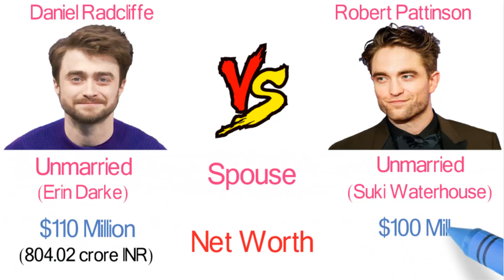Daniel Radcliffe Vs Robert Pattinson - Harry Potter vs The Twilight Saga Comparison - Bio2oons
Harry Potter Daniel Radcliffe Vs The Twilight Saga Robert Pattinson Net Worth, Super Hit Movies, Biography, Lifestyle Total film, upcoming, Birthday, awards filmy2oons.

ˍˍˍˍˍˍˍˍˍˍˍˍˍˍˍˍˍˍˍˍˍˍˍˍˍˍˍˍˍˍˍˍˍˍˍˍˍˍˍˍˍˍˍˍˍˍˍˍˍˍˍˍˍˍˍˍˍˍˍˍˍˍˍˍˍˍˍˍˍˍˍˍˍˍˍˍˍˍˍˍˍˍˍˍˍˍˍˍˍˍˍˍˍˍˍˍˍ

If you are still scrolling clearly you have a lot of Free Time i can't Believe you are still reading this But if you are reading this then i guess i have to say something special right ? umm I think Egg comes before chicken and I am out of ideas Please stop reading now ѥ

Daniel Radcliffe